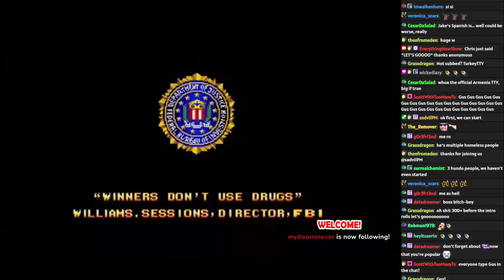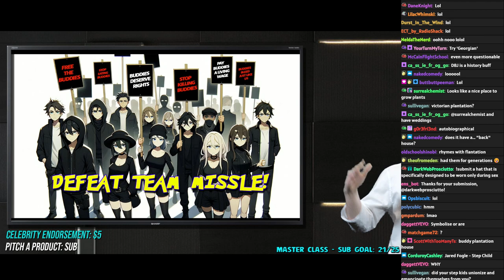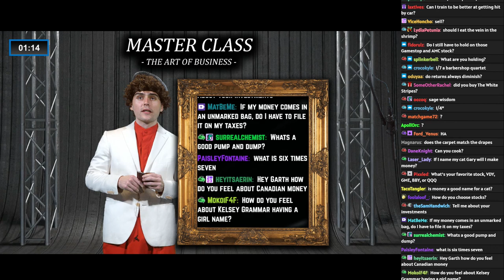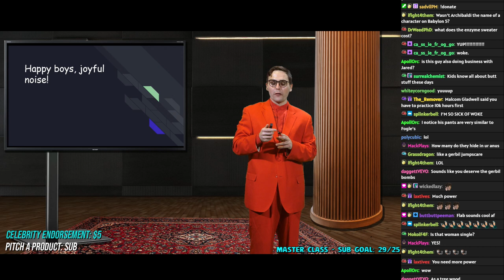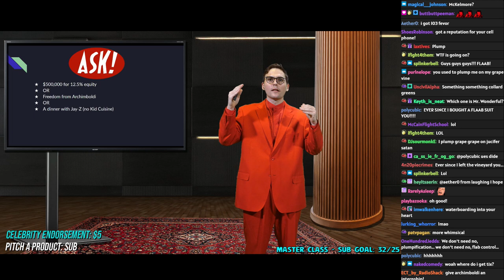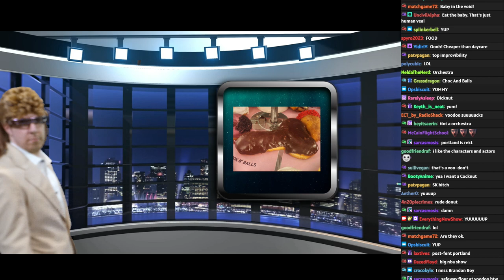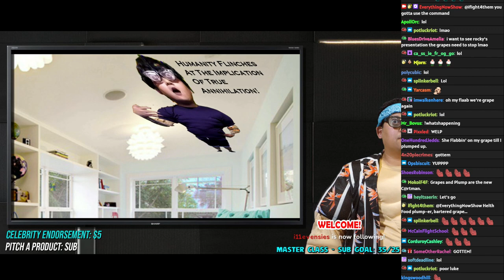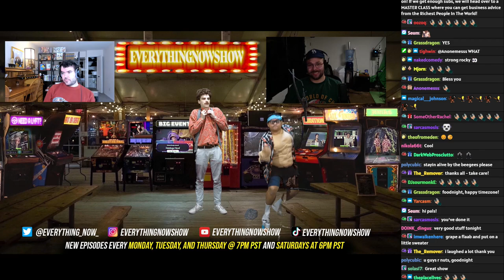DeadBlossomJesse, Luke Taylor, and Jack Brown - EverythingNowShow #532 (Sharks Tank)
Jack Brown (he/him)(@jacksonjbrown on Instagram)